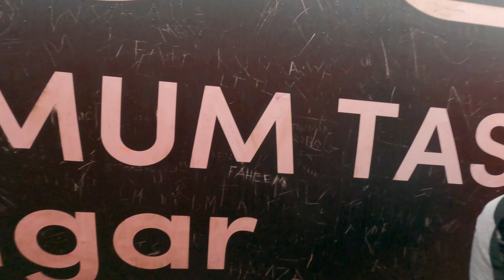Blackpool Pleasure Beach | Journey to Hell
My brother and I visit Blackpool pleasure beach for a full day of rides and fun.
We enjoy the pleasure beach all day long and also experience Journey to Hell too.

We really enjoyed filming our day and hope you enjoy coming along with us!
We have lots more coming up on the channel including; DISNEYLAND PARIS,  DISNEY WORLD FLORIDA, LAS VEGAS and so much more along the way!